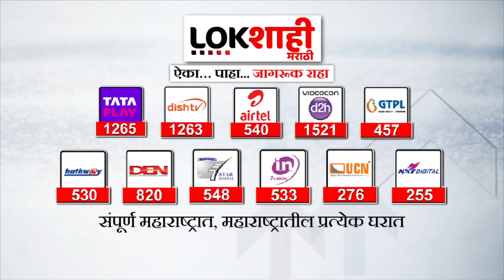Dadar Station : दादर स्टेशनच्या नामांतरासाठी भीम आर्मीचं आंदोलन